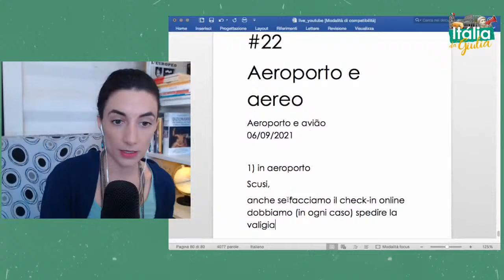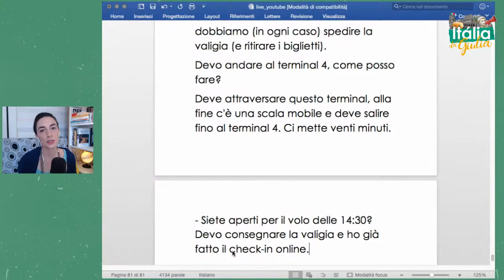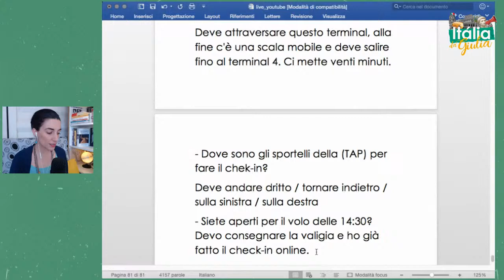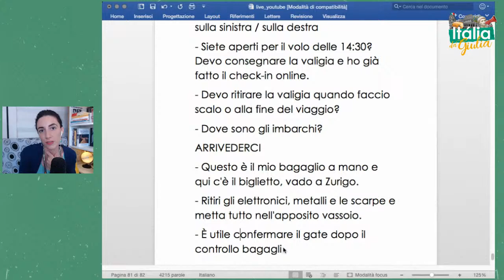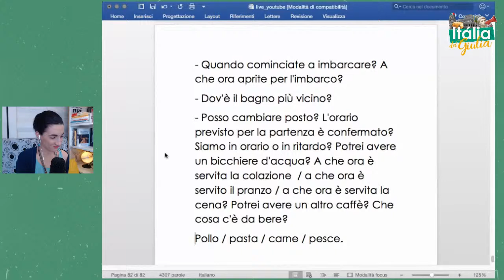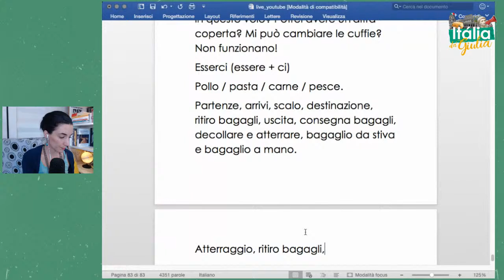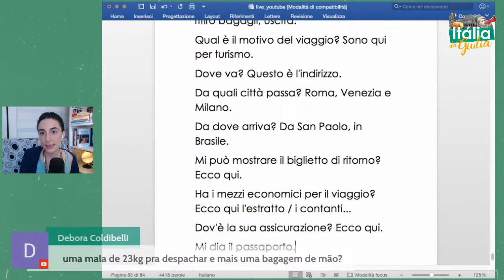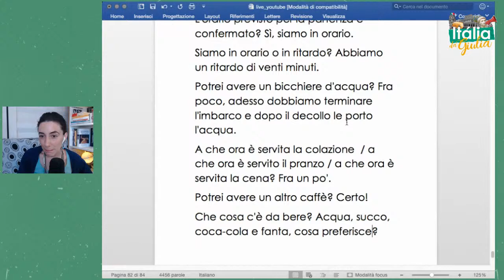Falar italiano no aeroporto: Dicas para quem deseja viajar para a Itália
🇮🇹 Gosta da cultura italiana e quer aprender mais sobre os hábitos, viagens pela Itália e curiosidades enquanto aprende a falar italiano? Para mais dicas, artigos traduzidos e exercícios práticos para aprender italiano se divertindo, acesse meu blog